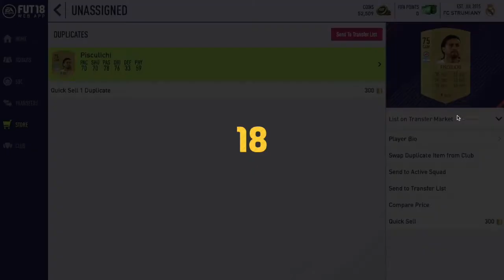Fifa 18 Opening z SBC - Czy trafię ikonę?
Cześć! Z tej strony OliGamePlay, a dzisiaj nagrałem dla was opening paczek za SBC. Czy trafię ikonę lub ekran??
Obejrzycie odcinek, a się dowiecie :-)

10 łapek w górę - kolejny opening!

///Uwaga///
Kolejny opening będzie dłuższy z racji, że zrobię więcej SBC i będzie więcej paczek. Kto wie, może to będą ikony lub Ronaldo...

Do zobaczenia w następnym odcinku! :-D